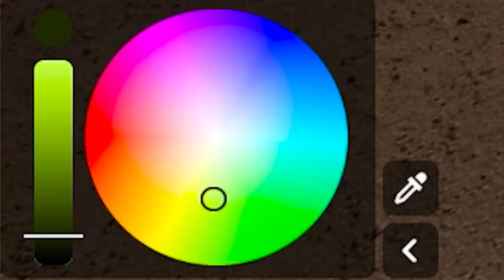LOKIS DESENHANDO METADINHA | Roblox - Spray Paint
Hoje veremos o Lokis desenhando metadinha.